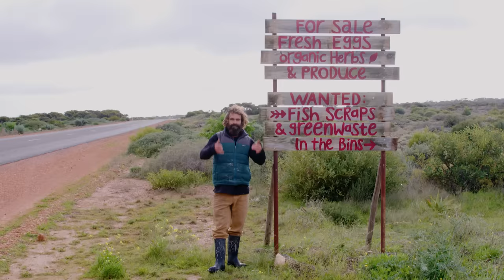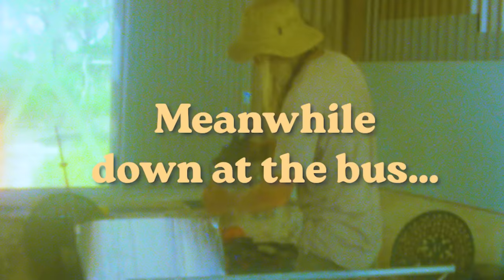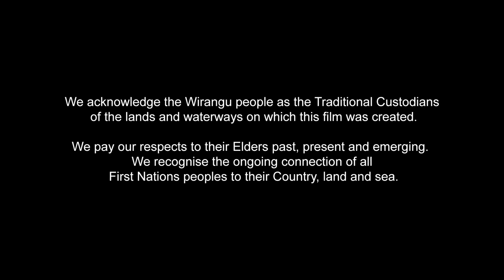Junk Wizards - Episode 1 | Patagonia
Heath and Addy stumble upon a junkyard in the South Australian bush and begin their search to find a ladder for the outdoor toilet they’re building back on the farm. They find their ladder – along with a truckload of other useful rubbish which they soon repurpose, building a solar oven and baking a solar-powered chocolate cake.

0:00 Introduction
1:09 Junkyard hunting
3:39 Tour of Heath's farm
5:05 Surf session
6:51 Solar powered chocolate cake

About Patagonia: At Patagonia, we appreciate that all life on earth is under threat of extinction. We’re using the resources we have – our business, our investments, our voice and our imaginations – to do something about it.